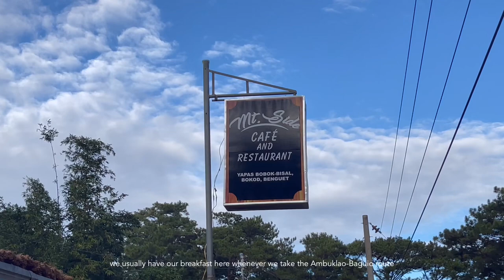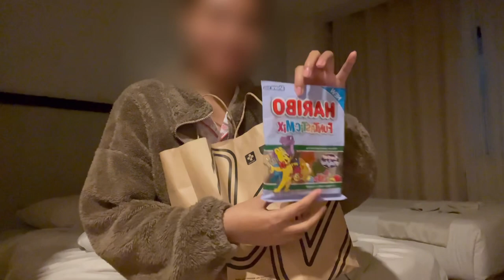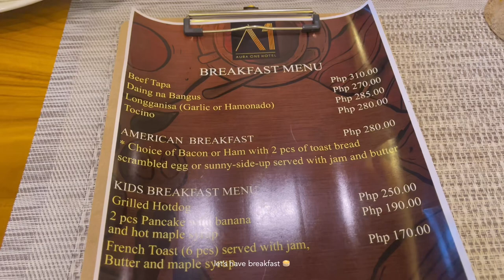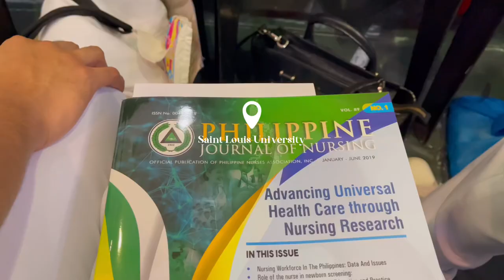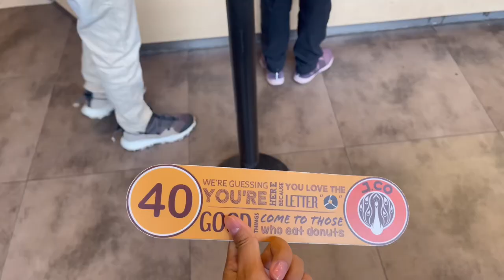DAILY DIARIES • Oath Taking, finally a Full-fledged Nurse, exploring Baguio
🌙 shopee finds in this video

🌙 FAQs
college course ➝ BS Nursing
year ➝ graduated 2022 :)
where are you from ➝ Philippines
editor➝ vllo
thumbnail➝ phonto, lightroom, picsart